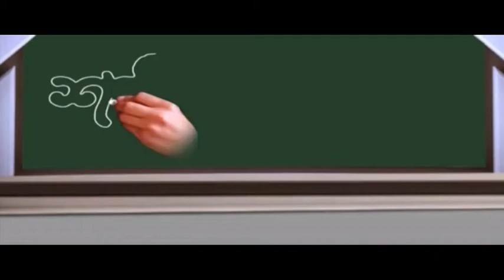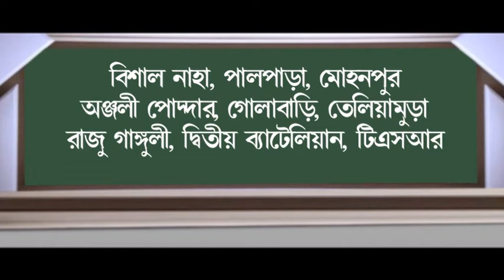শনির বচন (23-10-2018)